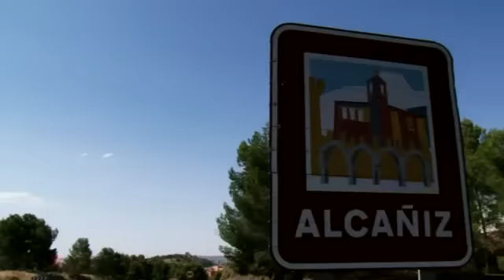King Of Europe DRIFT 2009 Round 6 Serres GREECE XPROVID Films